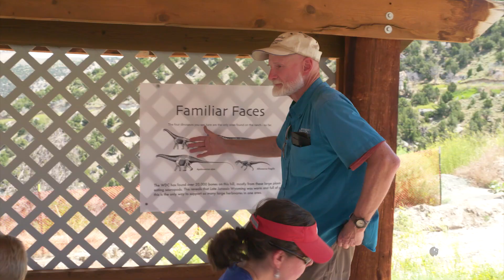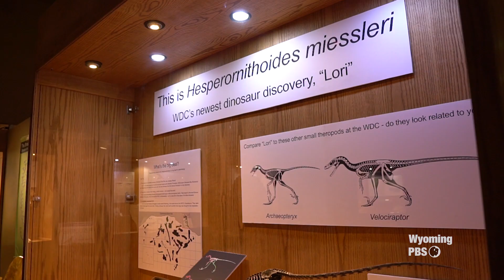Wyoming Dinosaur Center - Our Wyoming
The Wyoming Dinosaur Center provides a unique opportunity by allowing the public to dig for dinosaur bones right along with the paleontologists and staff.  The Center’s focus on keeping important Wyoming discoveries in Wyoming and this unique public access to active dinosaur sites makes it a gem that the state can be truly proud of.